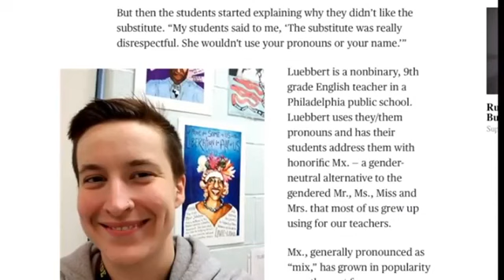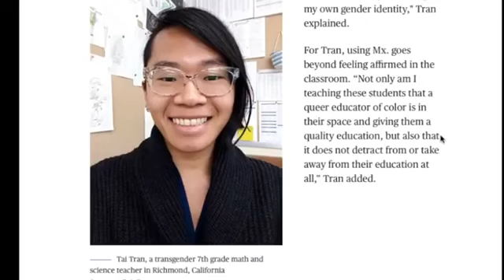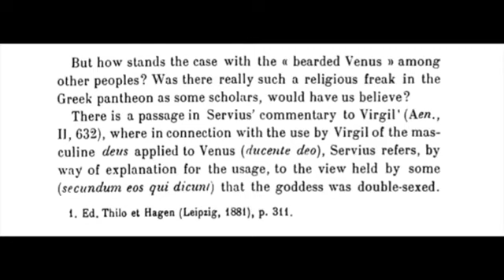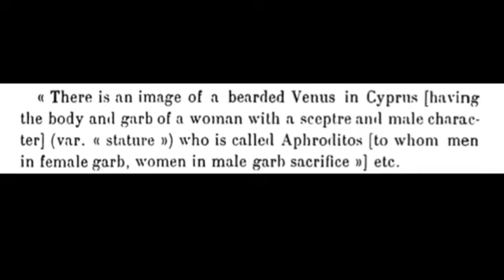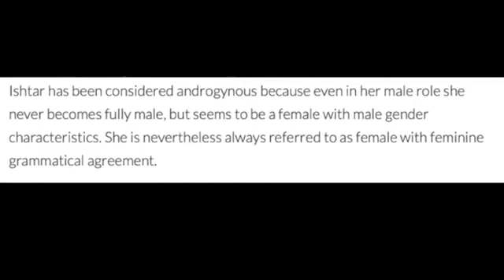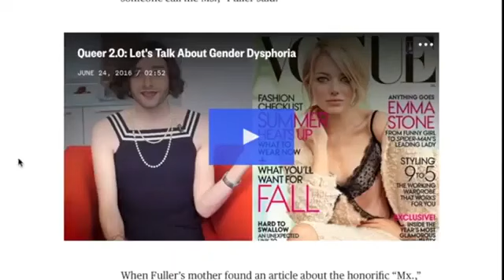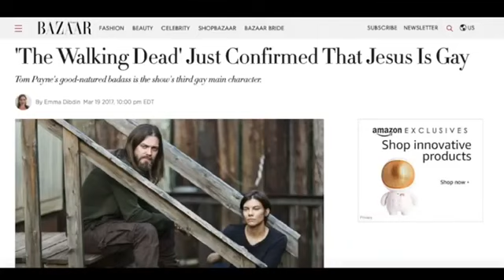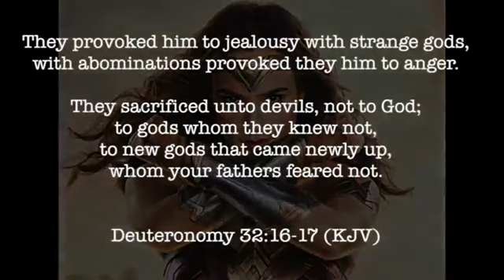The Bearded Venus MrE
This video does not belong to me, this video is a reupload of transpocalypse